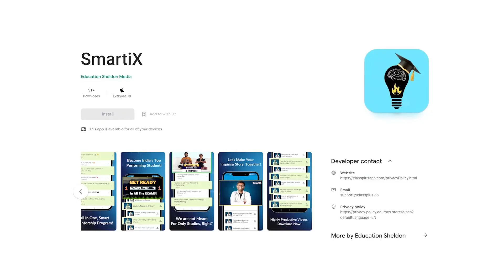Secrets to Choose Best Partner For Your Life-time Pure Relationship! ❤️‍🔥👩‍❤️‍👨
✪👉🏼 Connect directly with me on INSTAGRAM to see the life of a doctor couple and some extra perks 👀

Hii Star! 🌟  I am no-one, but a common middle class student amongst you people only, who has struggled a lot in my life and has achieved seemingly impossible dreams in my young age!

A national level topper (AIR 2) in many entrance exams with many academic and non-academic achievements, I have recently passed out as M.S. General Surgeon from one of the India's reputed medical institute - AIIMS J.

A son of a farmer, coming from a poor family of small village, my father is still running a small chocolate shop in village. My family of 4 persons was running on a minimal earnings of 2500rs./month since past 30 years and I literally used to think multiple times before asking parents for even a single penny and usually used to avoid that until it’s extremely needed. Studying by borrowing books from his seniors, I also suffered depression, negativity, bullying and many ups downs during my journey.

Despite of so much difficulties, I never excused about my problems. No, I am neither inborn talented, nor I have some special senses. I have worked by my own ways and created many out of the box, smart ways that helped me to gain very high amount of success in very less amount of time and energy.

Although I am a doctor, I am also very passionate about guiding my younger brothers and sisters! I believe that if you have something more than others, you should give it to those in need! And for that, what is a more better option than knowledge!

I along with my fiancee Dr. Anjali know and have experienced many untouched secrets of subconscious mind, mental peace and psychology, positivity, spirituality, meditation and other vital aspects of life, based on which we progressed in our life together!

Thank you so much for your time reading this. I respect your efforts and energy.